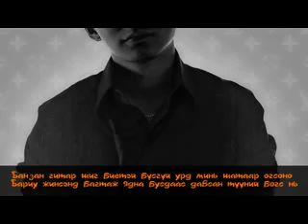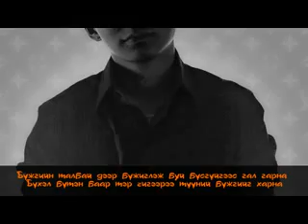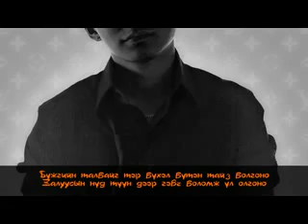TSETSE BORN TO DANCE